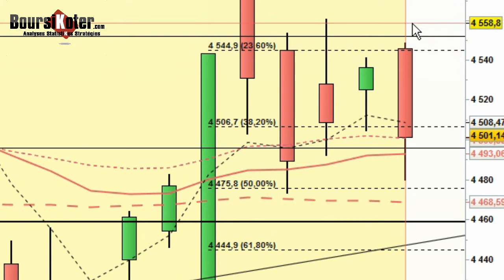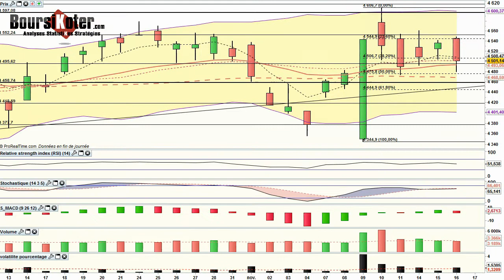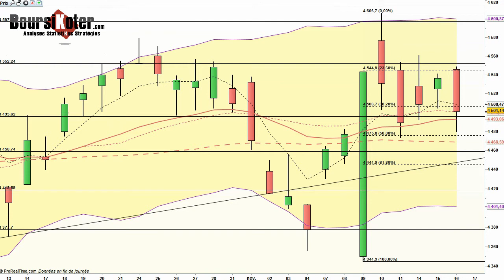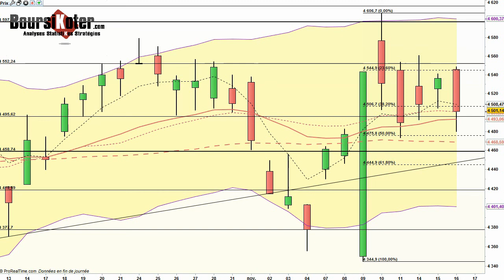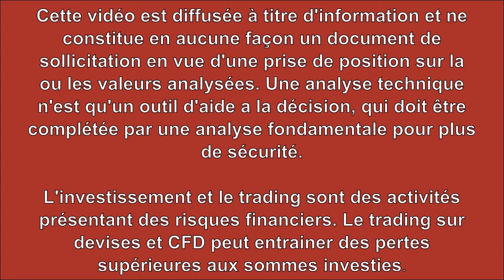Analyse technique CAC 40 du 16-11-2016 par boursikoter